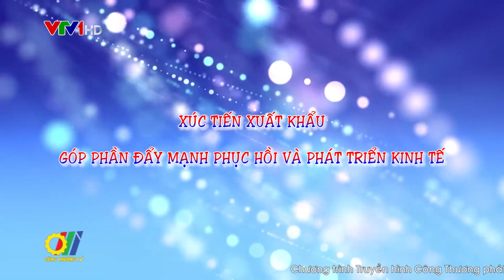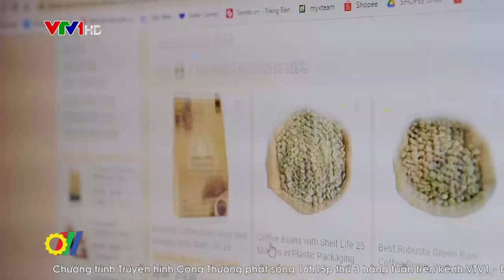Xúc tiến xuất khẩu góp phần đẩy mạnh phục hồi và phát triển kinh tế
Năm 2021, trước bối cảnh hết sức khó khăn đó, nhờ sự chỉ đạo sát sao của Chính phủ, sự vào cuộc quyết liệt của các bộ, ngành, chính quyền địa phương, sự nỗ lực chủ động vượt khó của cộng đồng doanh nghiệp, hoạt động xúc tiến thương mại đã chuyển đổi mạnh mẽ, giúp duy trì sản xuất và xuất khẩu, đóng góp tích cực vào kết quả ấn tượng của hoạt động xuất-nhập khẩu trong năm 2021…